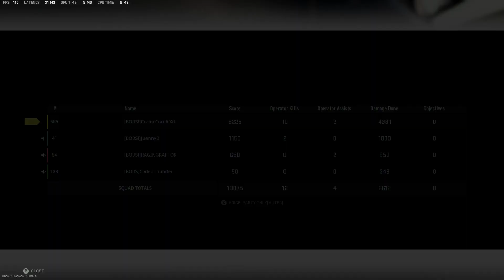Warzone 2 - I Am The Aquaman